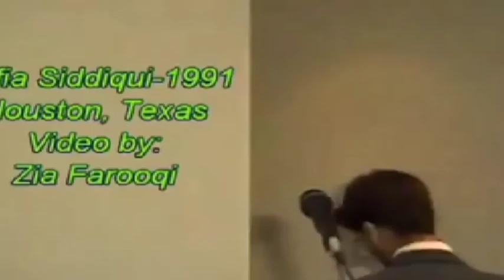Afya sidfiqiue beautiful speech | عافیہ صدیقی کی امریکہ میں خوب صورت تقریر